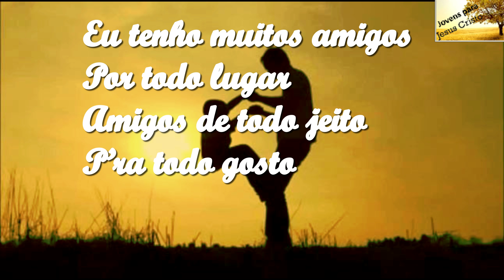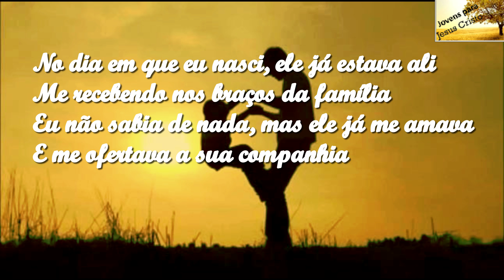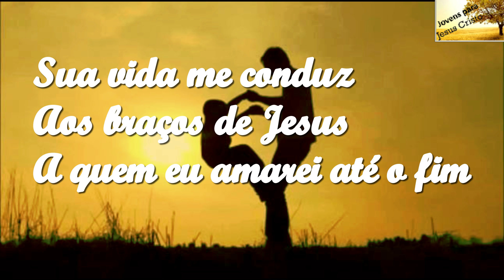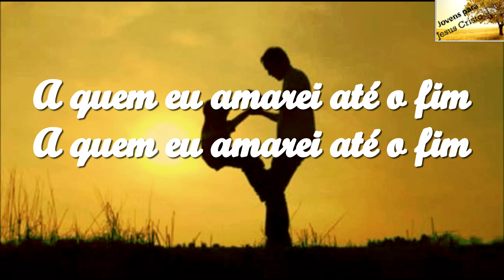Cristina Mel – Meu Pai, Meu Amigo - Playback [Com Letra]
Comentar o vídeo, deixe um sinal indicando se gostou ou não do vídeo e se possível compartilhe.  Deus te abençoe grandemente...

Para visualizar a letra na tela ative as legendas
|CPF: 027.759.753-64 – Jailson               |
|Telefone: 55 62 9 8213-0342                   |

Cristina Mel – Meu Pai, Meu Amigo

Eu tenho muitos amigos
Por todo lugar
Amigos de todo jeito
P’ra todo gosto
Mas o meu melhor amigo
E meu Pai
Sabem por quê?
Ele está sempre comigo

Eu tenho um amigo
Que sempre está comigo
Presente do bondoso criador

Eu tenho um amigo, fiel, companheiro
Exemplo verdadeiro de amor

No dia em que eu nasci, ele já estava ali
Me recebendo nos braços da família
Eu não sabia de nada, mas ele já me amava
E me ofertava a sua companhia

Meu pai, meu amigo
Fiel, companheiro
Exemplo verdadeiro para mim

Sua vida me conduz
Aos braços de Jesus
A quem eu amarei até o fim